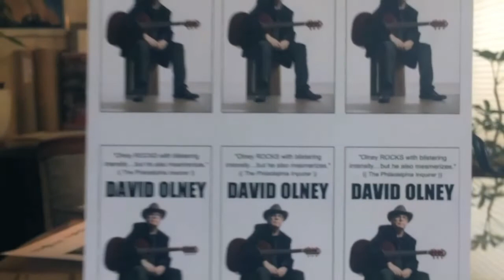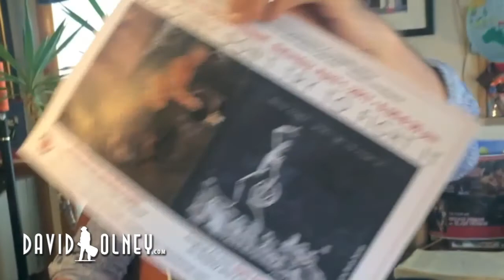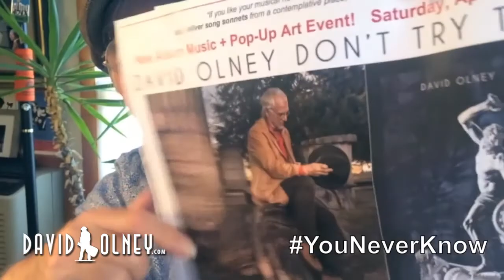David Olney "You Never Know" (March 21, 2017) Songwriter Series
YouNeverKnow Today, David Olney - the much-covered, always-touring singer-songwriter and Shakespearean actor – anticipates a good Fight for April Fools, runs down the recent road of rebels and renegades and others & channels Steve Runkle performing “YESTERDAY’S NEWS” (Written by David Olney. Available on “Don’t Try To Fight It” on Red Parlor Records Records which you can PRE-ORDER and other online shops). GET David’s “DAVID OLNEY SONGBOOK, Vol. 1” (Music City Publishing Company) and “A MONTH OF SONNETS” (Music City Publishing Company) poetry book NOW Available

Also order David’s current “WHEN THE DEAL GOES DOWN” full-length, critically acclaimed studio album & recent “BODY OF EVIDENCE” Box Set of 3 Thematic CDs on Deadbeet Records — including “ROBBERY & MURDER”, “The STONE” and “David Olney Presents: FILM NOIR” as well as FIRST-EVER Live Concert DVD+CD - “HOLIDAY IN HOLLAND” – with rare interview footage and acoustic outtakes. David Olney’s deep catalog of recordings & books are available , Amazon.com, iTunes.com and other fine retailers.

“David Olney” “NotSXSW” “Austin” “Threadgills” “Yesterday’s News” “John Partipilo” “Don’t Try To Fight It” “Canada” “Brock Zeman” “Dutchman’s Curve” “When The Deal Goes Down”  “You Never Know” “Dutchman’s Curve” “Deeper Well”  Shakespeare “Postcard From Mexico” Nashville Vaudeville “Film Noir” “Jerusalem Tomorrow” “Women Across The River” “Linda Ronstadt” “Dave Olney” “The X-Rays” “Townes Van Zandt” “Emmylou Harris” “Tom Waits” “Steve Earle” “Johnny Cash” “Steve Young” Americana Folk Songwriter Original Guitar Roots “Del McCoury” “Tom Russell” “A Month of Sonnets” “Nashville Shakespeare Fest” “Folk Alliance” “Folk Alliance International” “Leonard Cohen” “John Hadley” “David Olney Songbook” “Nashville Songwriting” “Songs of David Olney” “WXNA” “Free Fall with David Olney” “The 5 Spot” “Gwil Owen” “Muddy Roots Folk Festival” “Palm Sunday” “G&S Lounge” “conqueroo” “Pinetop Mystics” “Kevin Deal” “Waylon Jennings” “Marty Robbins” “Exit In”